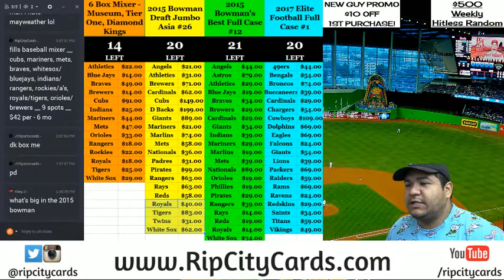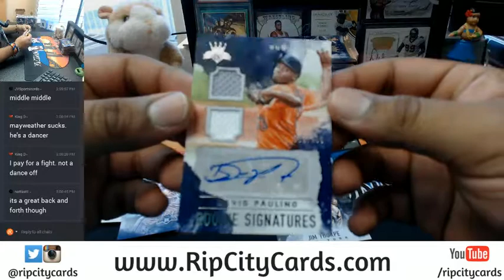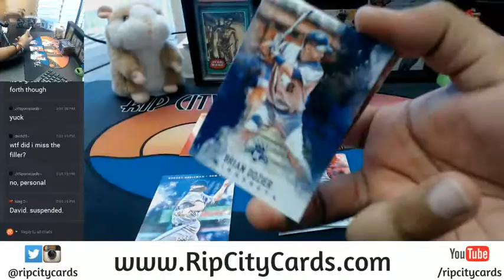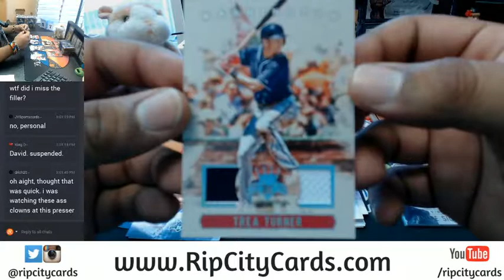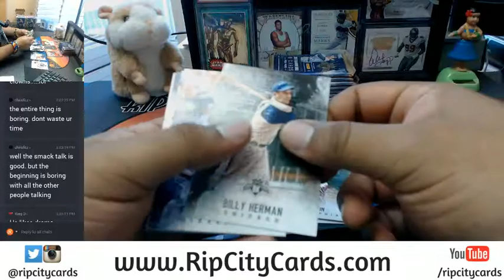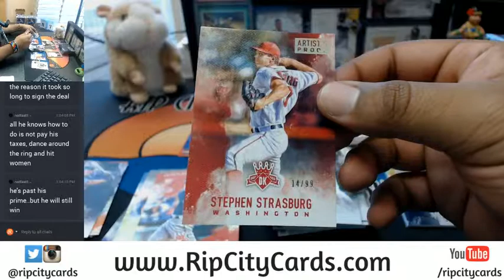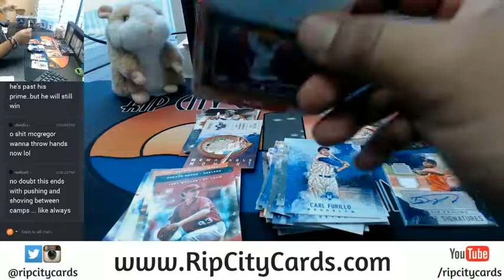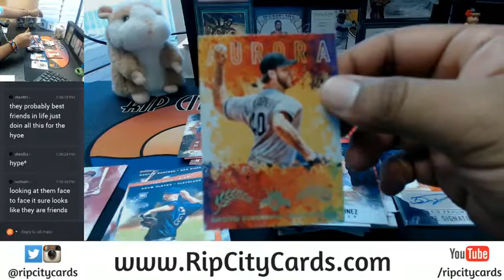2017 Diamond Kings Baseball Personal Box #4 07112017